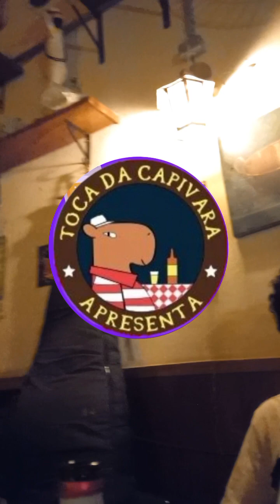BIA OLIVEIRA com DO GOLE À CANETA | Toca da Capivara